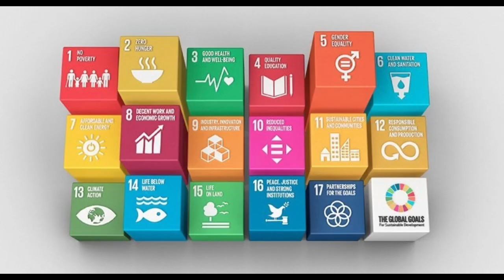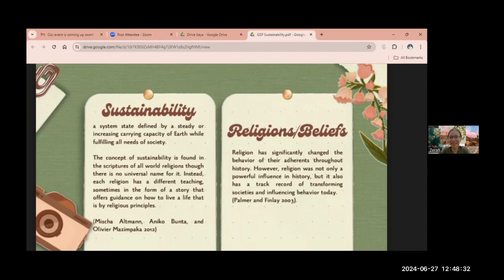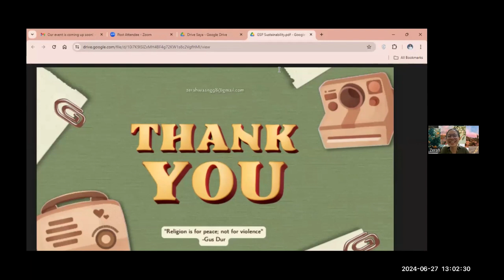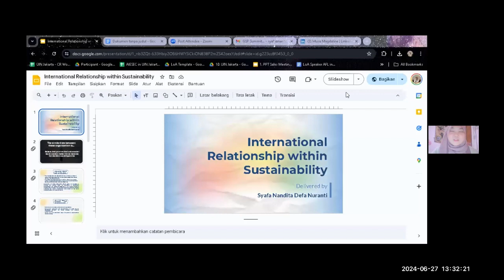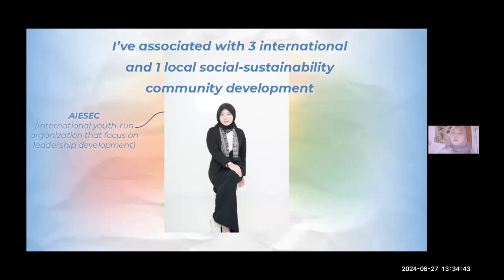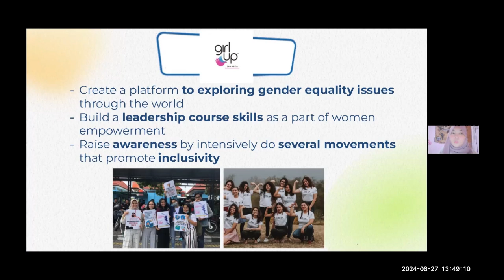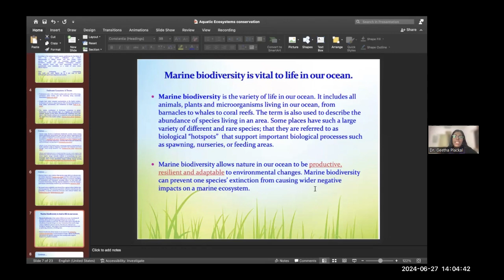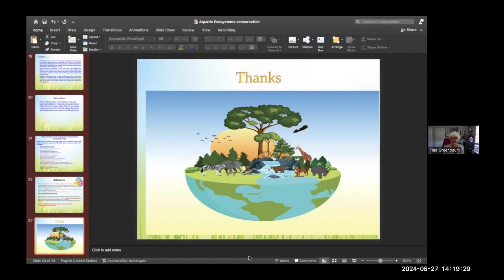GSP Find Your Legacy Summit 2024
The annual Global Sustainablity Partnership, Find Your Legacy Summit is a platform for international disucssions on community issues.